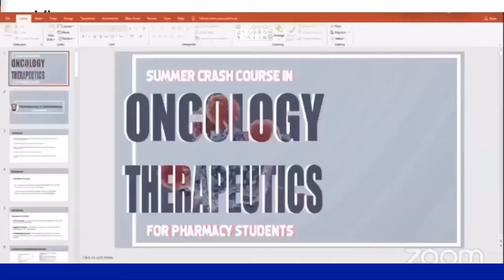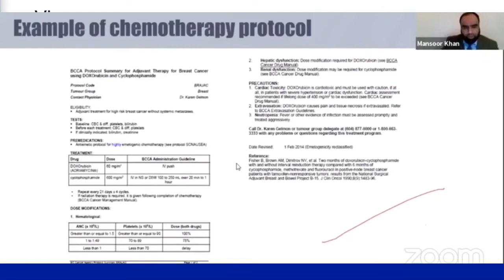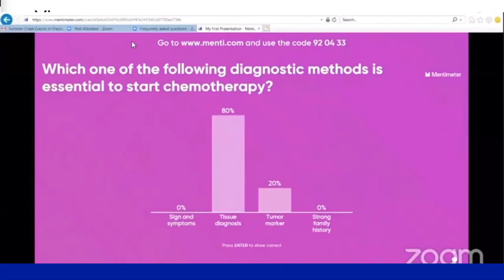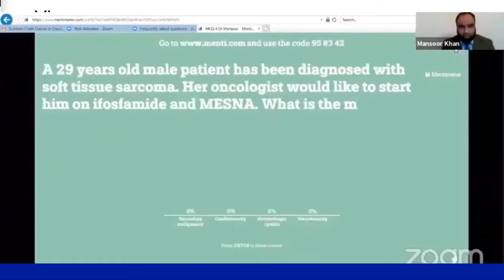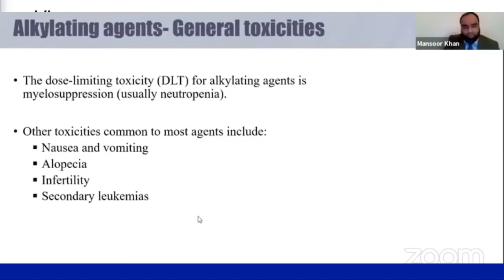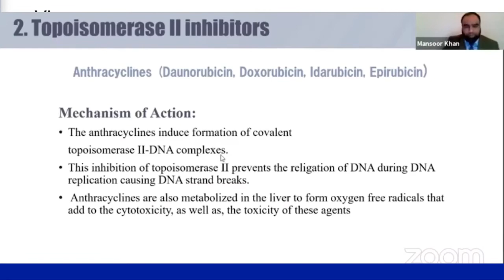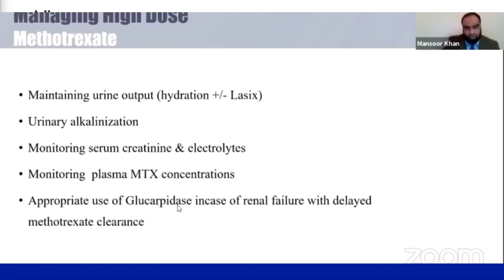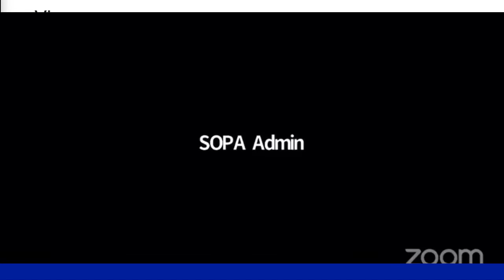Pharmacology of chemotherapy | 🔴 Live From SOPA | July 19 2020